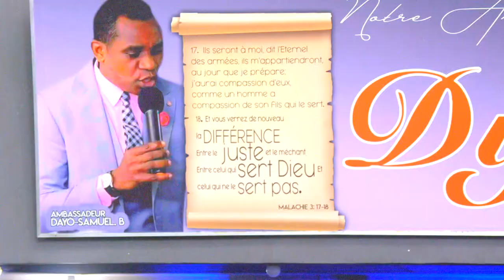LES PORTES OUVERTES . DIMANCHE 03 JANVIER 2021